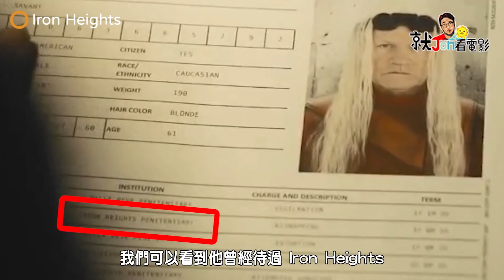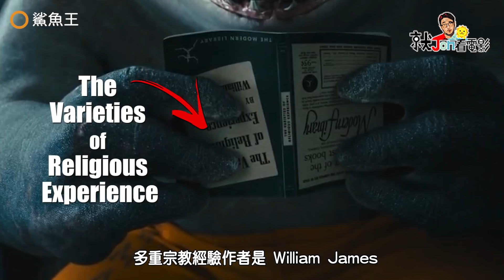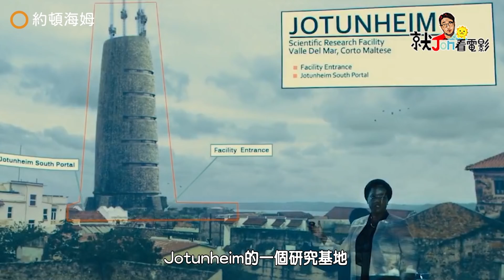史上最多成人梗的DC電影！《自杀殳突擊隊: 集結》電影70個彩蛋、致敬畫面、幕後小秘密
🎥John Cena內褲裡沒塞東西就超大 電影中大開成人梗玩笑！
🎥智者的長髮和港片《少林足球》有關？
🎥瑪格羅比腳趾超靈活 逃脫鏡頭1次就成功

這次的感覺跟以往DC的電影都不同，
除了很誇張的大場面外還有很多搞笑的點
這都是導演James Gunn的安排～
當時他被請來拍DC點影時
他們就說「除了超人蝙蝠俠」隨便你～ 要殺掉誰都可以
就這樣拍出了這部超！瘋！狂！的電影
趕快來看看吧！